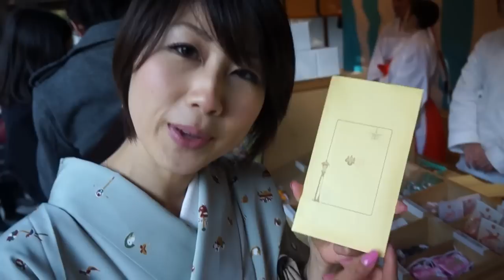Visiting a shinto shrine (how to pray, what to do) 明治神宮で初詣☆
Explore the culture of Japanese shrine visits with me as I go on my first-ever Hatsumōde (初詣) - the first shrine visit of the new year, to Meiji Shrine in Tokyo.

I learned how to wash my hands at the Temizuya (water basin area), how to pray (bowing, clapping), and all of the other things to do when visiting a shrine such as buying good luck charms and writing on the ema (wooden plaque for wish-making).

■ Additional info

See how to properly wash your hands and pray (not the greatest quality, but you'll get it)

You'll hear me talking a lot in Japanese as I teach English to my Japanese viewers. It just might help you with your Japanese listening skills!